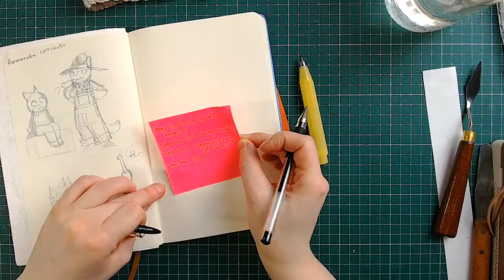Caturday Livestream! - A bit late, sorry!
If any topic on the stream gets to be too sensitive for you, we created the safe words "lumpy elephant". Just say that and we'll switch topics back to cats and paints :D

Eve Archambault
CP 45555 C.P. Sault au Recollet
Montreal, QC H2B 3C9
Canada